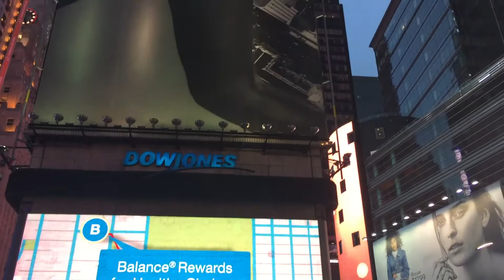Times Square! Bill Boards and only Bill Boards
No doubt Time Square is the best place to hang around in the night and you see best bill boards of the world around you. 😊😜🎉🎊